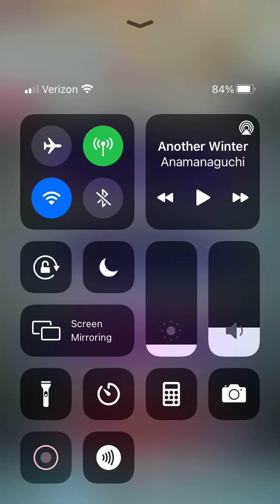Only Strength Holds Meaning (FEH Azura Abyssal Clear w/ Duma/Celica/V!Alm/Rinea)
First time really using Duma, and I gotta say he's pretty good. Enjoy :)